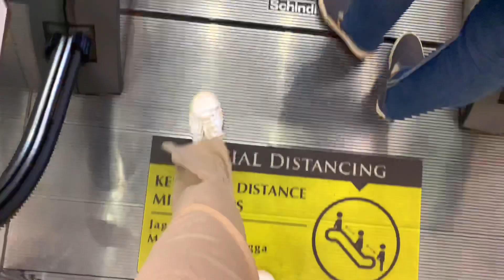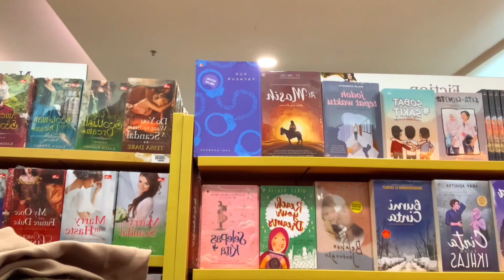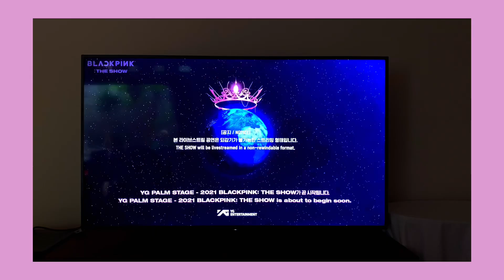🎨🛒— week in my life // art supplies, painting, watching blackpink concert, online school,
QUESTION
* what camera did you use?  : i use my iphone! (Xr )
* what do you use to edit? : imovie, inshot, vllo
* where are you from? : im from Jakarta, Indonesia